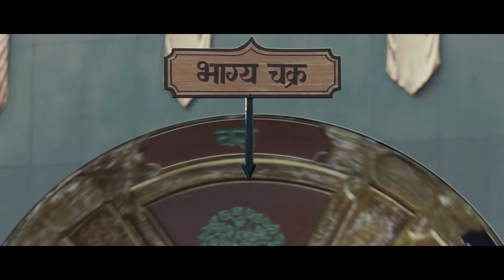Samco ELSS Tax Saver Fund Commercial | Hindi V3 | Samco Mutual Fund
Samco Mutual Fund is India's youngest asset management company. Presenting The SAMCO ELSS Tax Saver Fund.

Samco ELSS Tax Saver Fund aims to outperform benchmark by investing predominantly in high potential mid sized and small sized companies while you avail tax benefits under Section 80C of the Income Tax Act.

Key highlights of Samco ELSS Tax Saver Fund
1. Higher potential to generate alpha due to a predominantly MidCap and SmallCap portfolio
2. Qualifies for Tax Deduction under Section 80C of Income Tax Act, 1961

Are you a mutual fund distributor? to get empanelled online.